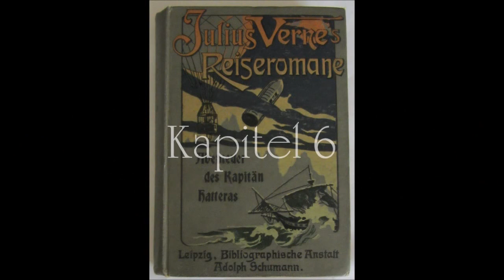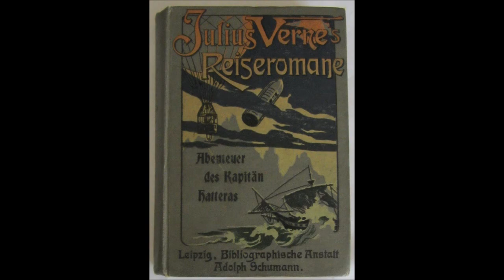Kapitel 6v32 Abenteuer des Kapitän Hatteras - Band 1 (Jules Verne)